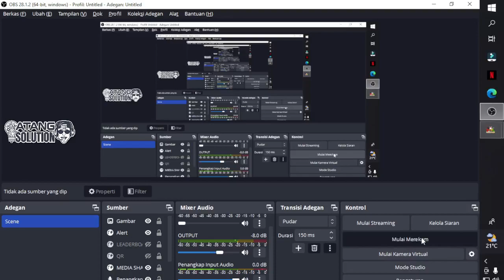[REVIEW] ASSASSIN SKILL TEST | SEAL ONLINE PLUS ARCANE PVP | JOB ASSASSIN GAMEPLAY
DEVICE : PC LOW (KIRI MENTOK)
RECORD APP : OBS
EDIT : INSHOT (ANDROID)

KALIAN NYARI JOKI SEAL ONLINE ? SINI